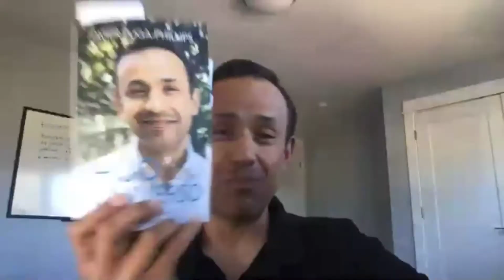How to beat cancer and live your best life. Javier Puga-Phillips is Hijo Del Universo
My guest today Javier Puga-Phillips, survived cancer twice and wrote a book about it. In an attempt to help you (the audience) he shares the five steps he took daily to get his life back.
These five steps are universal tools that can help anyone get through an ordeal as well as methods that can help you thrive ands succeeded in your pursuit of any endeavor weather it is to find a love partner, start a new career, or improve your family life.

Please follow Javier and his friends in quantum family. A community focused in personal growth for parents, sons and daughters.
Face Book @quantumfamilyfanpag

The book is sold on Amazon. It’s call Son of the universe or Hijo Del Universo. There is only the Spanish version right now. He is working on the English version right now. To be released soon. The link is down below.

Do you want more videos with Anahita?

About Anahita TV

This channel consist of interviews as well as intuitive teachings of Anahita. Her love for humanity and her unique ability to connect with people of all walks of life lead her to create this YouTube Channel. Anahita embraces everyone's unique gifts and celebrates people with the ability to make our lives that much better. These are the people that makes us proud to be part of the human race. They may be your neighbor, your parents or someone that may cross your path and leave a great impression on you. These are the people that make our lives a little better on a daily basis.

Anahita is a writer/film maker. She has a Bachelor of Science in Psychology as well as a Bachelor of Arts with studied in Psychology and the Fine Arts. She recently graduated with a Masters in Writing for Film and TV from Pepperdine University. She has always been interested in the arts, nature, the environment, elephants and all of God's beautiful creatures as well as  health and fitness. She is intuitive and an empath who wants to help make this world a better place for everyone she comes in contact with.

Anahita TV is interested in interviewing people who have overcome an adverse issue and have used their experience to help others in their community. She interviews activists, healers, and people who are doing what they can to improve their environment or community. I call them the Everyday hero!

Please nominate someone you consider a hero. If possible Anahita will interview you them for this YouTube channel. Due to time restrains and guideline of Anahita TV we may not get to interview everyone nominated. I value your time and consideration.

Follow my Medium account for new articles on heart warming stories, health, well being and writing.

1. The information on this site is for education purposes. I am not a medical doctor. This is information based on personal experience that I am sharing if you need to compare notes.
Please consult your medical professional and healthcare provider for your medical needs.

2. I've had many encounters with the medical system and found that a lot of times for safty purposes we must question our healthcare provider to make sure we get optimal care. Again I am not a medical doctor, just a loving citizen that believes we all deserve optimal health.